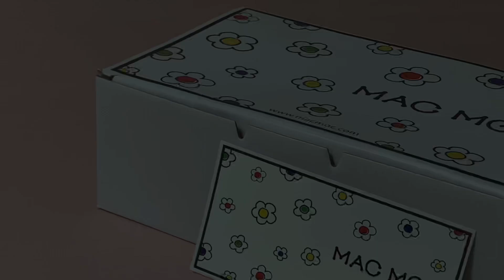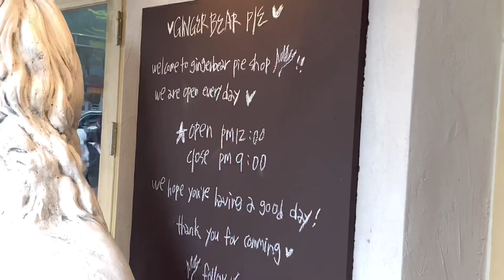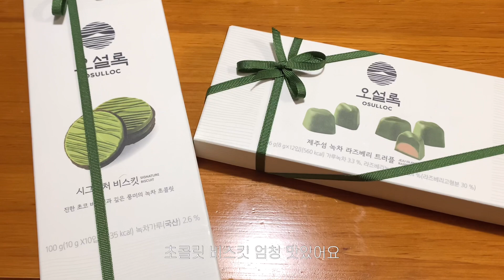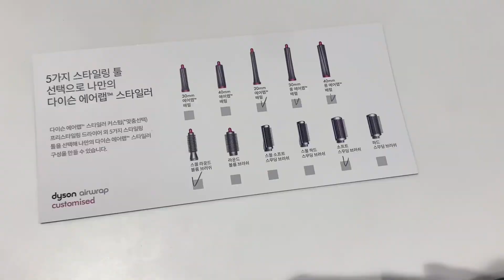haul | 벚꽃엔딩. 4월 봄 하객룩 쇼핑 하울. 다이슨. 진저베어파이. 석촌호수 벨리곰. 서울숲. 더블유컨셉. (메리어라운드 마크모크 코드유 로에베 언라벨 cos 그로브)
🛍 MAC MOC - Itshu (silver)
🛍 MERRY AROUND - coner round jarket(beige)

Day.1
[잠실]
📌 석촌호수
📌 진저베어파이샵
📌 꾸아
Out : from beginning
Top : modest mood
Bot : ganaesra
Sho : maison margiela
Bag : loewe

Day.2
📌 서울숲
📌 데니쉬 숯불 바베큐
Top  code u
Bot : eunoia
Sho : shoopen
Bag : yurt

Day.3
Top : moaol / h&m
Bot : m627house
Sho : grove x rockfish weatherwear
Bag : 3hree8igthy

Day.4
Out : UNLABELED
Top : blog market
Bot : from beginning
Sho : x
Bag : yurt

Day.5
Out : COS
Top : uniqlo
Bot : wannabemuse
Sho : shoopen
Bag : 3hree8ithy

Day.6
Out : merry around
Top : uniqlo x lemaire
Bot : namu grim
Sho : x
Bag : yurt

Day.7
📌 스타필드 하남 - 다이슨

April haul🌸
벚꽃도 보고 하울도 보고~ 다이슨도 구매하고 신이나는 한 주네요🐤
열분~ 열음이 오기전에 언능 봄을 누리자구여 감사합니당💕